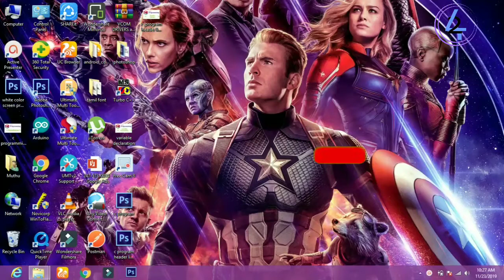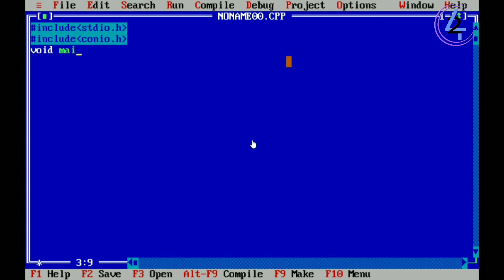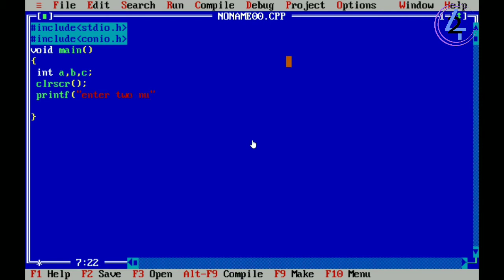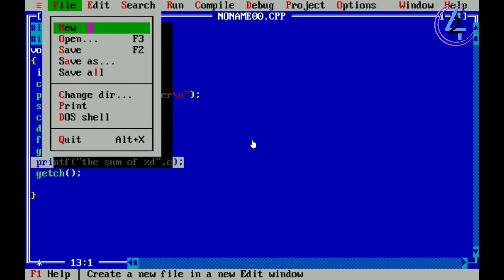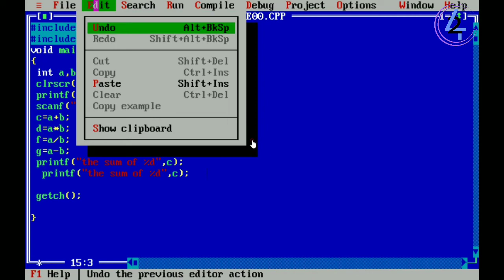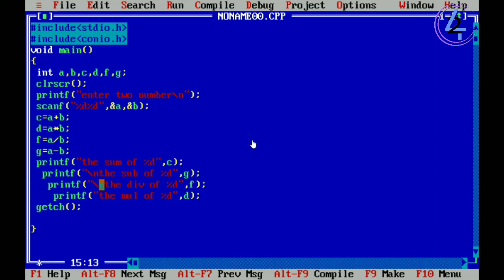C programming tutorial-04 | C language | add two numbers | Tamil | M42 TECH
C is a broadly useful programming language that is incredibly mainstream, straightforward and adaptable. It is machine-free, organized programming language which is utilized broadly in different applications. This online course instructs you essential to propel level idea of C Programming to make you professional in C language
What would it be a good idea for me to know?
Nothing! This is a flat out learner manual for C Programming.

Preparing Syllabus

Tutorial What is C Programming Language? Rudiments, Introduction and History

C Programming Language |Tutorial How to Download and Install GCC Compiler for C in Windows, Linux, Mac

C Programming Language | Tutorial C Hello World! Model: Your First Program

C Programming Language | Tutorial How to compose Comments in C Programming

C Programming Language | Tutorial C Tokens, Keywords, Identifiers, Constants, Variables, Data Types

C Programming Language | utorial C Conditional Statement: IF, IF Else and Nested IF Else with Example

C Programming Language | Tutorial C Loops: For, While, Do While, Break, Continue with Example

C Programming Language | Tutorial Switch Case Statement in C Programming with Example

C Programming Language | Tutorial C Strings: Declare, Initialize, Read, Print with Example

C Programming Language | Tutorial Storage Classes in C: auto, extern, static, register with Example

C Programming Language | Tutorial C Files I/O: Create, Open, Read, Write and Close a File

C Programming Language | Tutorial Functions in C Programming with Examples: Recursive, Inline

C Programming Language | Tutorial Pointers in C Programming with Examples

C Programming Language | Tutorial Functions Pointers in C Programming with Examples

C Programming Language | Tutorial C Bitwise Operators: AND, OR, XOR, Shift and Complement (with Example)

C Programming Language | Tutorial C Dynamic Memory Allocation utilizing malloc(), calloc(), realloc(), free()

C Programming Language | Tutorial TypeCasting in C: Implicit, Explicit with Example

C Programming Language | Tutorial Difference Between C and C++

 C Programming Language | Tutorial BEST C Programming Books for Beginners